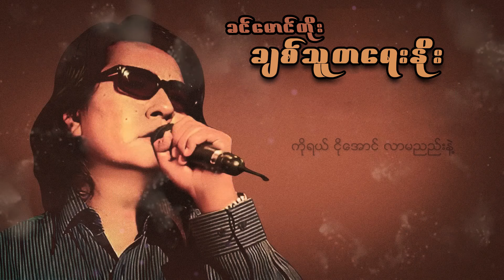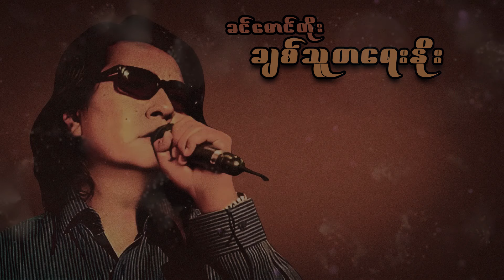ခင်မောင်တိုး - ချစ်သူတရေးနိုး (Lyric Video)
Song - Chit Thu Ta Yay Noe (ချစ်သူတရေးနိုး)
Artist - Khin Maung Toe (ခင်မောင်တိုး)
Composer - Ko Nay Win (ကိုနေဝင်း)
Band - Medium Wave (မဇ္ဈိမလှိုင်း)